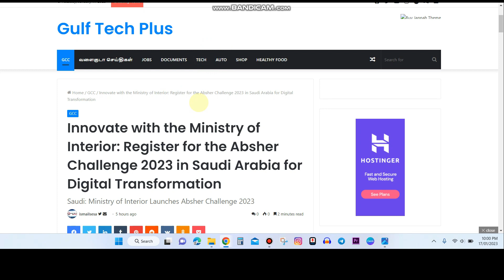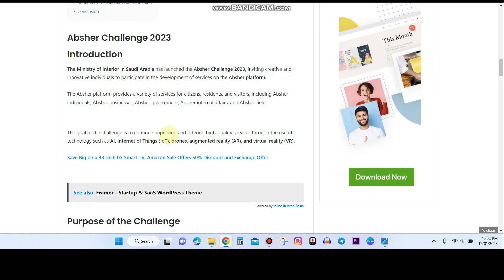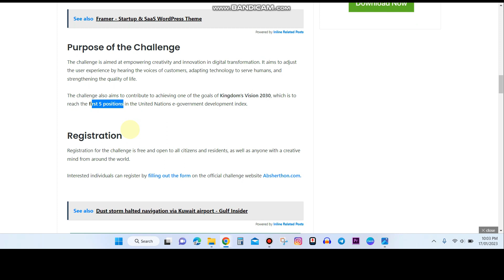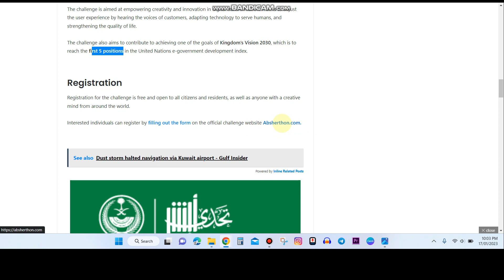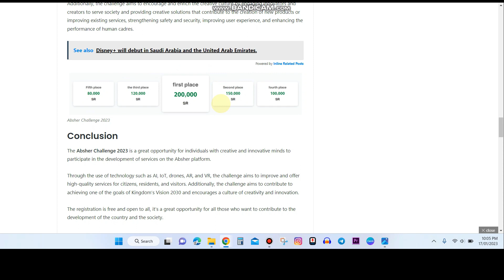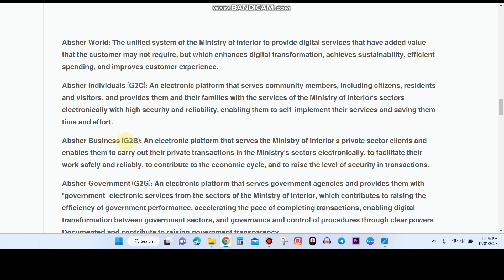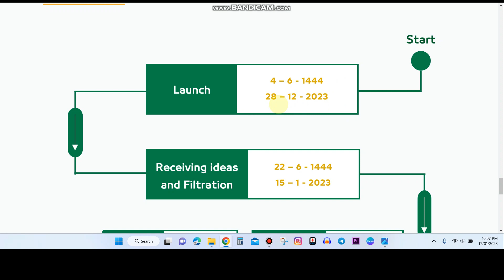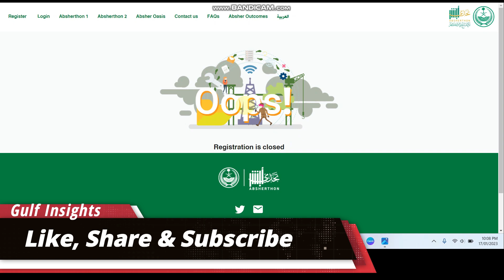Saudi Arabia Absher Challenge 2023 | ABSHERTHON | Gulf Insights